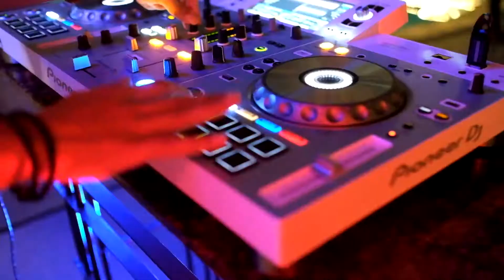BDAY PARTY at WYNDHAM HOTEL - DJ Agung W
DJ Agung W performed for a Bday Party at Riva Lounge on Wyndham Hotel. Footage by Sandigo & Team. Video Editing by Angga Grind